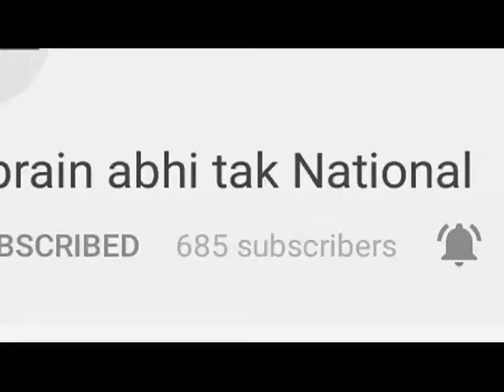नूरपुर में बस खाई में गिरी 23 बच्चों समेत 27 की मौत की पुष्टि || Khabrain Abhi Tak Live